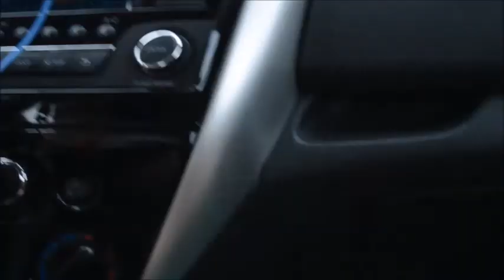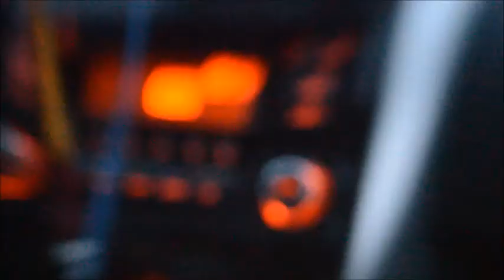COLOSSALCON 2015 VLOG DAY 0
i didnt really get to vlog much the rest of the days but whatever